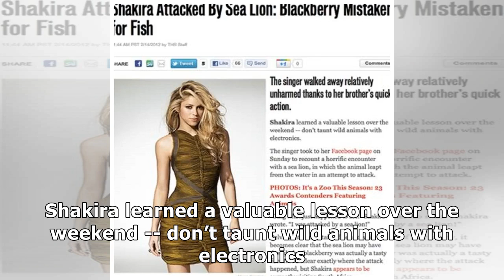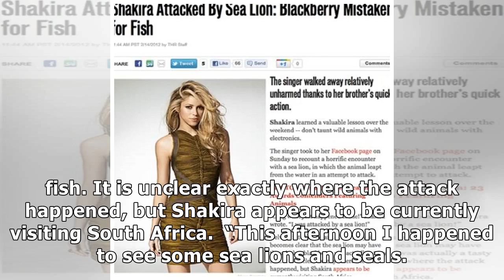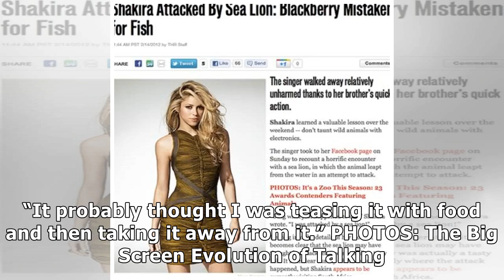Shakira attacked by sea lion blackberry mistaken for fish